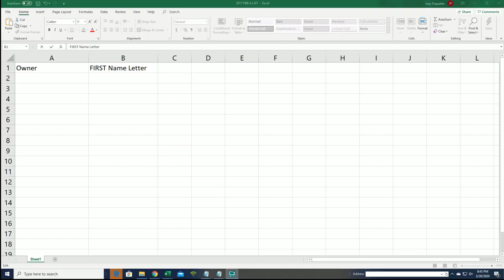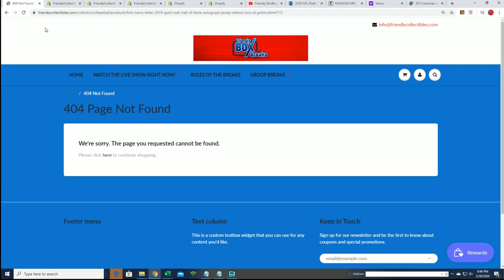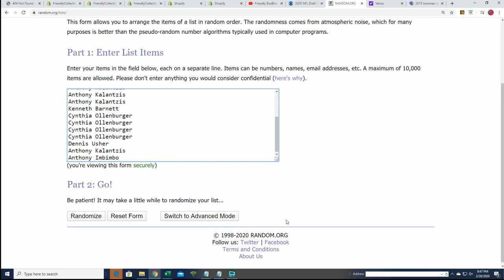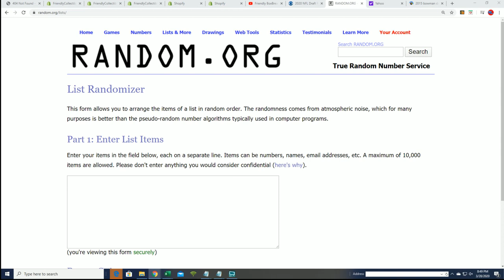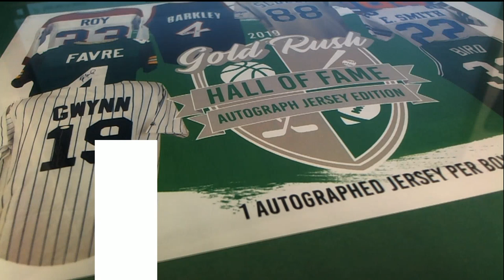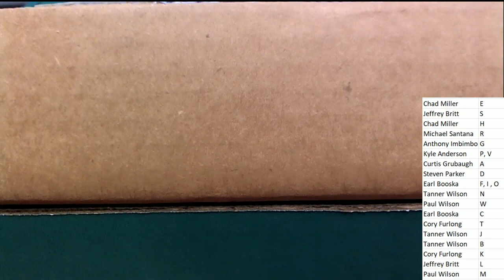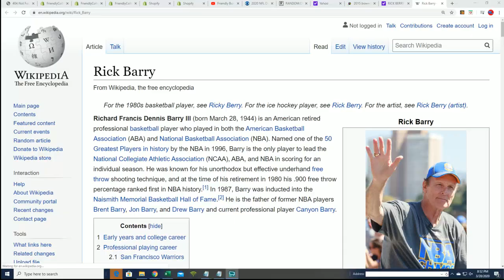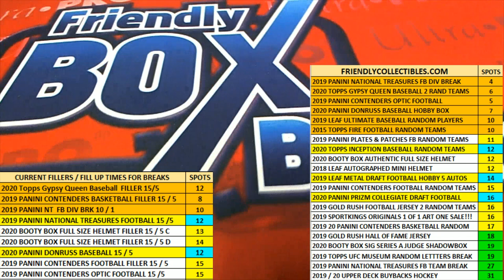2019 Gold Rush Hall of Fame Autograph Jersey Edition Box ID GOLDRUSHHOF112